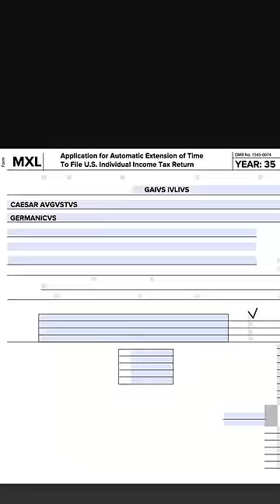SCP-914 with Five IRS Form 1040s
We explore what would happen if Five IRS Form 1040s were put inside SCP-914 The Clockworks. Watch and find out!